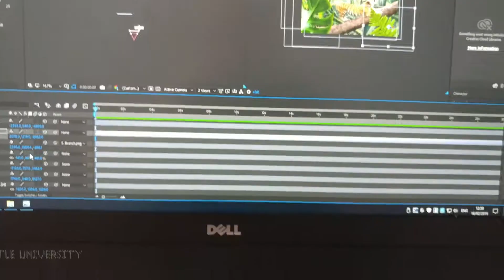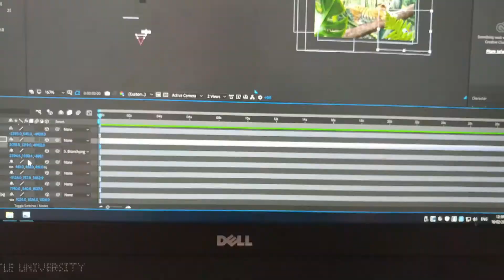Newcastle Architecture/After Effects Education.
Adobe After Effects course and campus architecture.